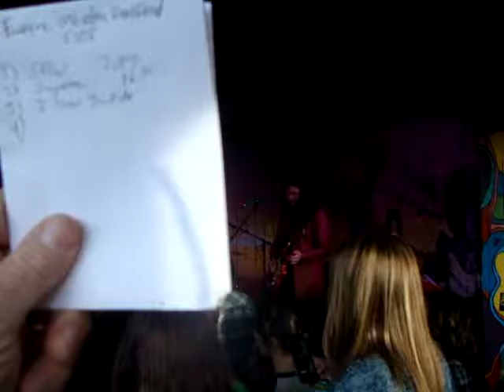Everyone Does Dead Charleston 3/11/2017 I Know You Rider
Everyone Does Dead
The Pour House
Charleston, South Carolina
3/11/2017